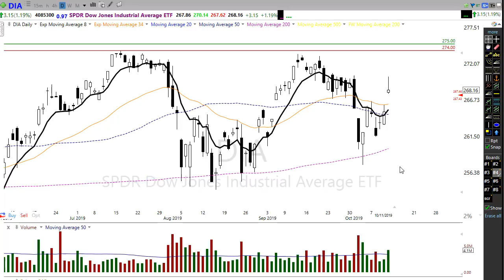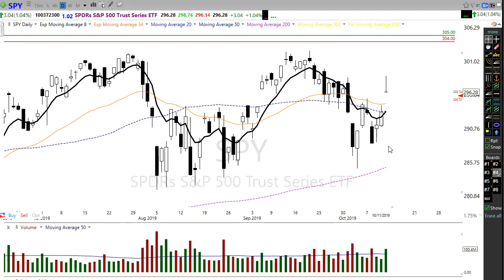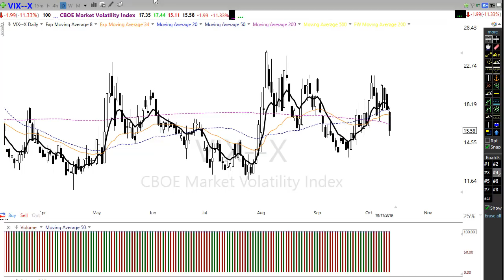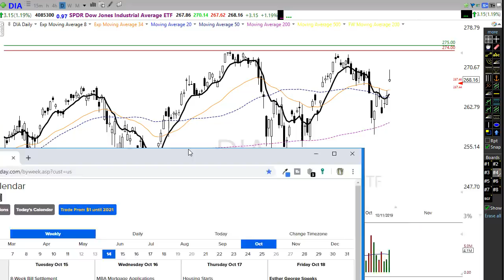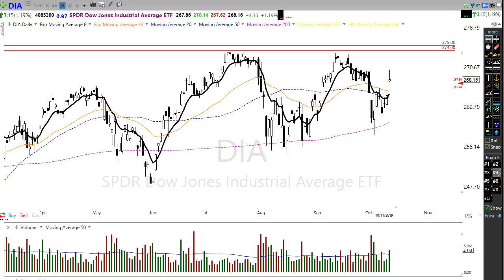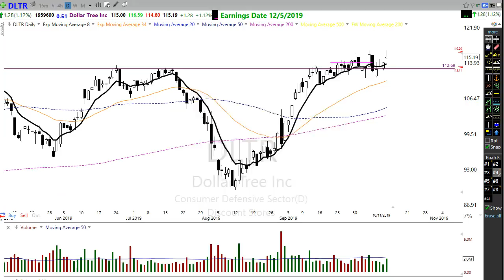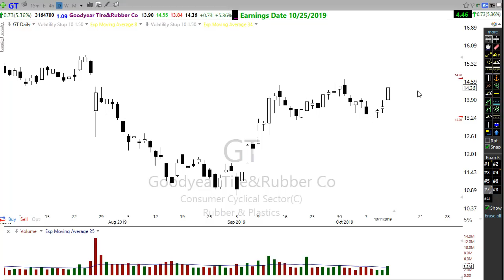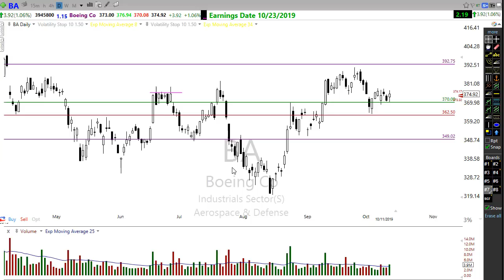Morning Market Prep | Stock & Options Trading | 10-14-19